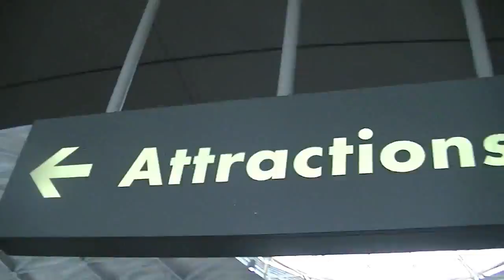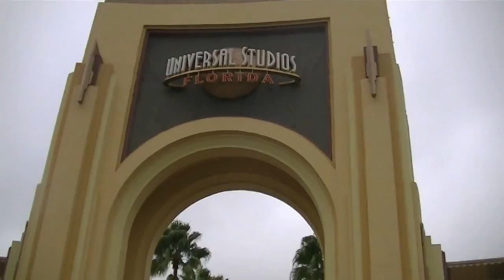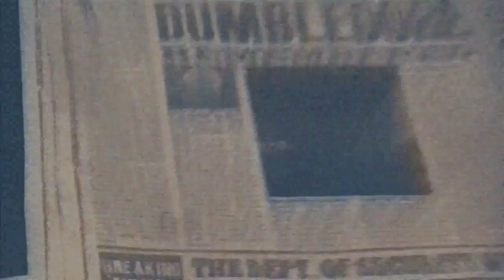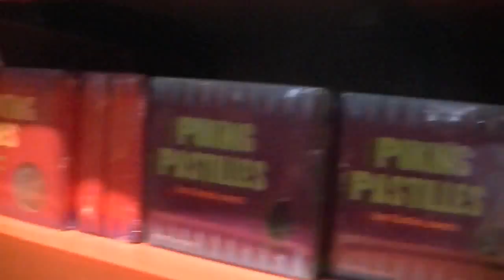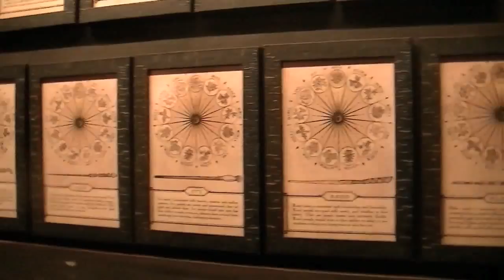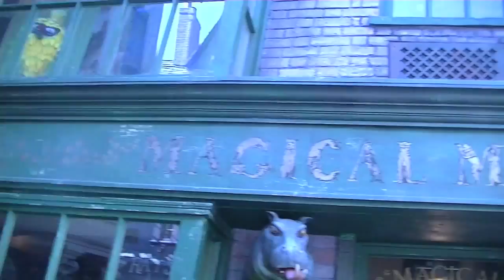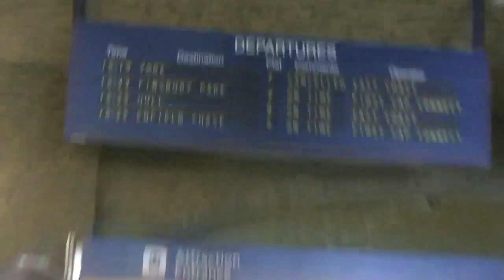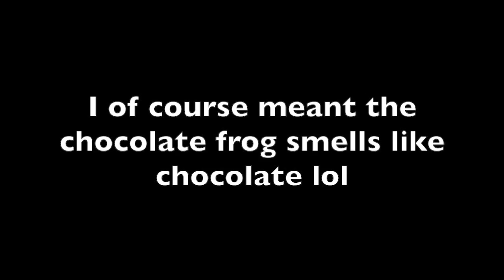America day 3 - Harry Potter World and awesome Mears bus driver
Day 3 in America was spent in The Wizarding World of Harry Potter! which in my mind is the best place in the world ever. We also had the most awesome Mears bus driver who deserves to be on Ellen lol He kept us entertained the whole way home and gave us a ton of interesting facts about Disneyworld.